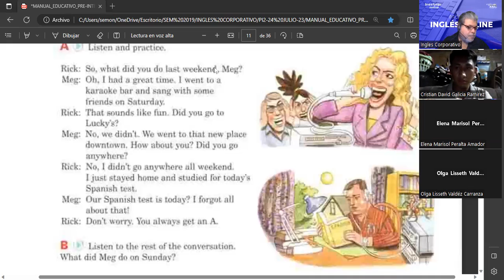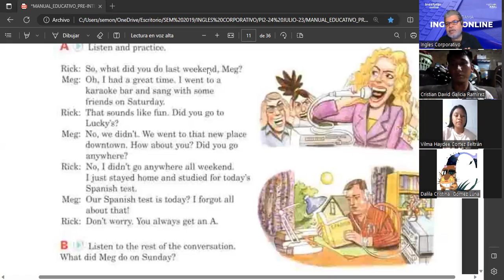SESION 4-27072023-FI-REGAL-60-MONTOYA-SIMPLE PAST (Part 2)